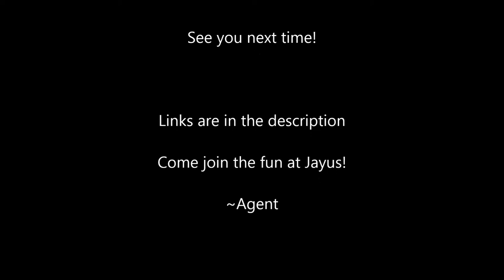Jayus MC Lets Play Episode 1: A Good Start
Join me as I embark on a new adventure through the world of Jayus MC

Ip: Jayusmc.mcph.co